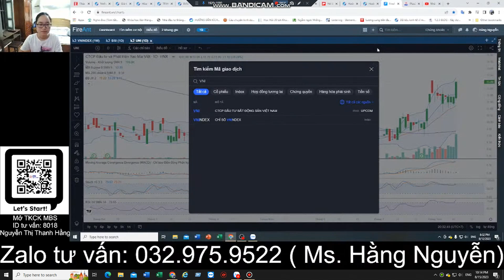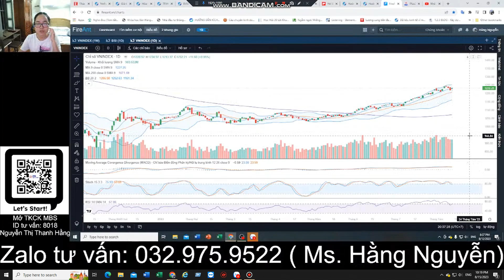Có nên ALL IN FULL MARGIN khi thị trường tiến gần đến 1300?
LỊCH LIVESTREAM: 8H30 TỐI THỨ 7 HÀNG TUẦN

🔥 MBS đang MIỄN PHÍ GIAO DỊCH 01 tháng đầu tiên dành cho KH mở mới
🔥 Tham gia room VIP nhận đầy đủ tín hiệu khi mở mới tài khoản chứng khoán tại MBS theo link video hướng dẫn trên.